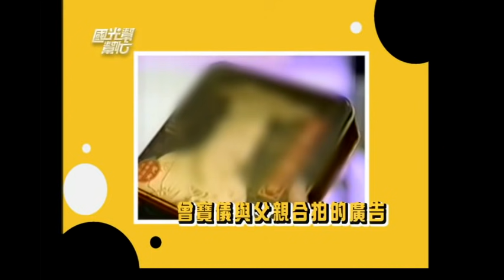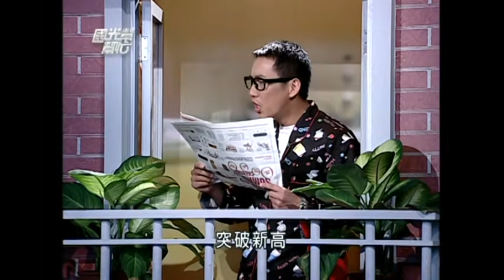【國光幫幫忙】笑死！康哥模仿記者問白目問題、阿寶要生氣啦XD！不過阿寶就連生氣都好可愛喔～當感情不只兩個人?EP52｜國光幫幫忙之回到最初｜20050705｜曾寶儀